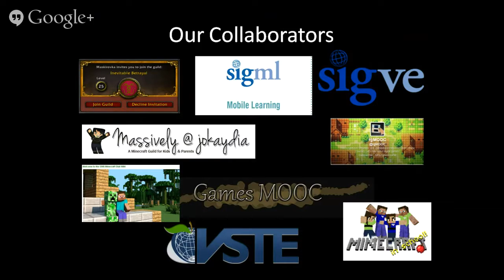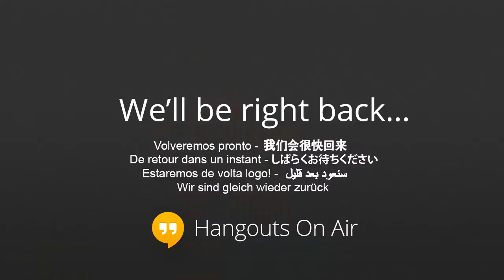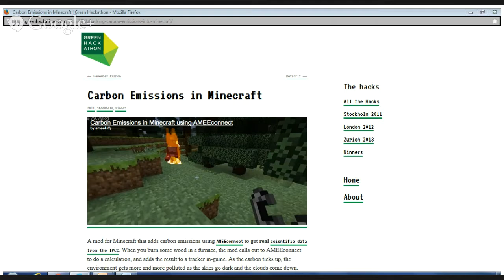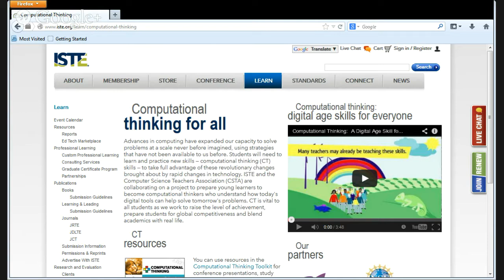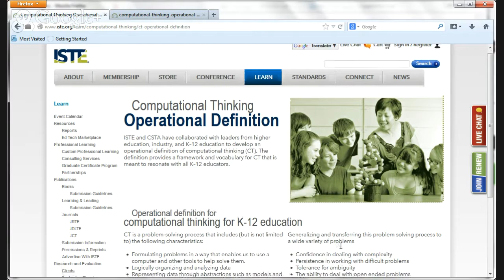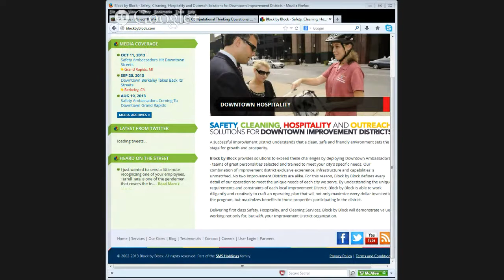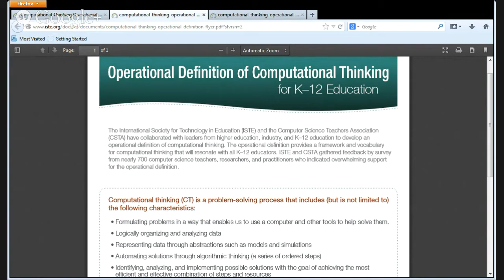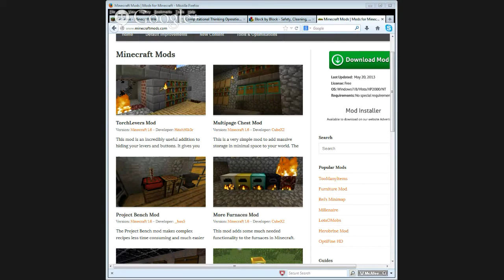Minecraft and Science Possibilities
Dr. Farah Bennani
Online Chair for Math and Science, Biology Faculty, Front Range Community College
Project Leader for Project Outbreak, an Immersive and Game Based Learning
Faculty Challenge Grant for Community College of Colorado

Lucas Gillispie
Instructional Technology Coordinator
Pender County Schools, North Carolina

Red Stone Project 25:00 -- 31:18